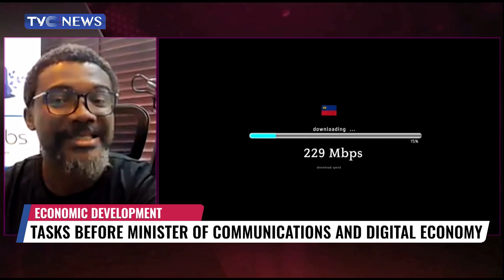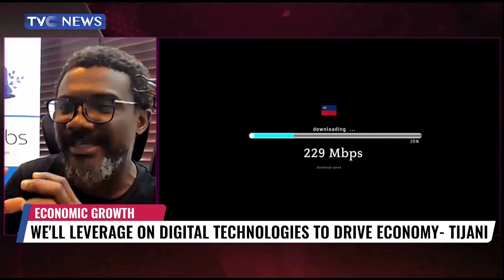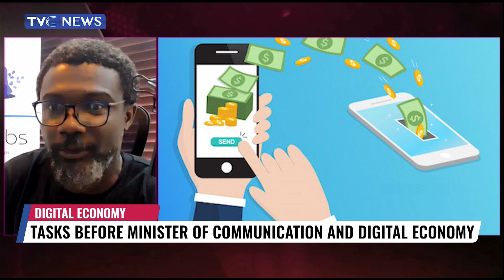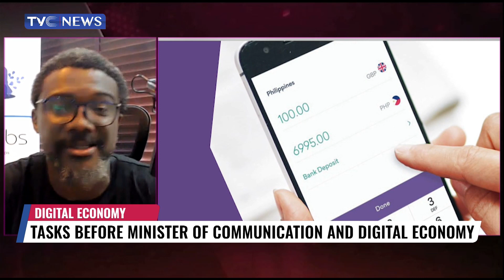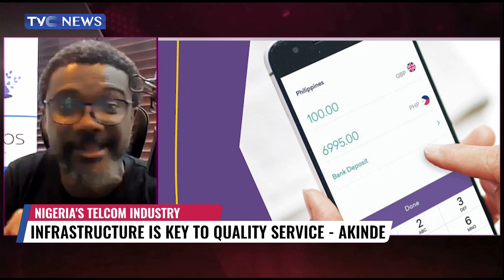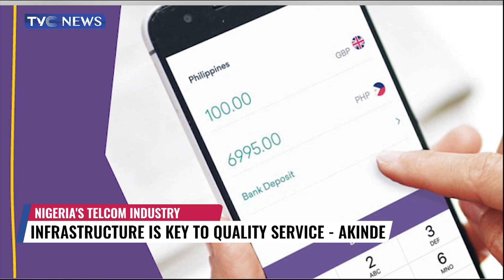We'll Leverage on Digital Technologies to Drive Economy - Tijani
Ministry of Communications and Digital Economy was created to foster a knowledge-based economy and information society in Nigeria. The Ministry was created to facilitate ICT as a key tool in the transformation agenda for Nigeria in the areas of job creation, economic growth and transparency of governance.